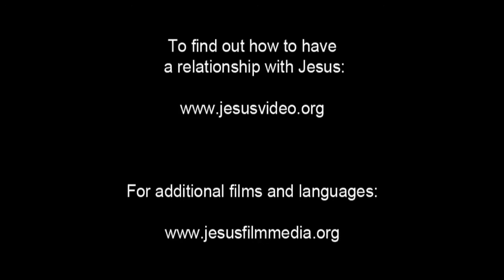JESUS, (Thai), Jesus is Brought to Herod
Jesus is escorted into Herod's presence. Herod looks Him up and down then asks, "Who is it that you say you are?" Jesus remains silent.

Herod says that he's heard that Jesus can perform miracles and signs. Herod demands that Jesus do something for him. But Jesus stays silent and unmoving.